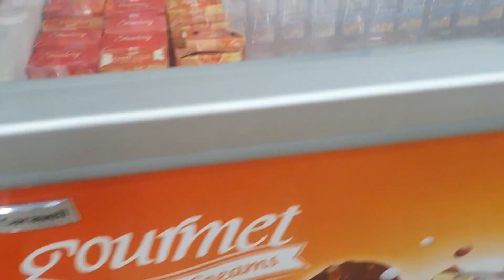second day eid pizza 🍕🍕🍕🍷 wali Mula vlogs#